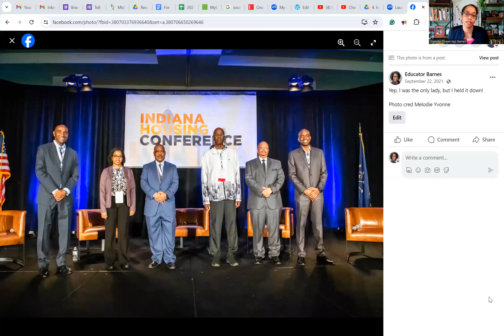🚨Book Talk🚨 African Americans in Indianapolis: The Story of a People Determined to Be Free